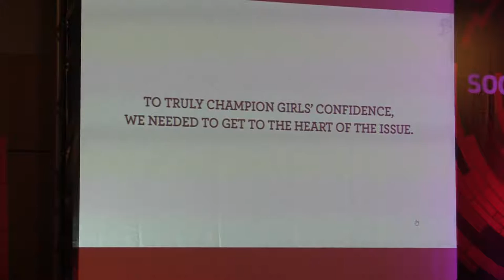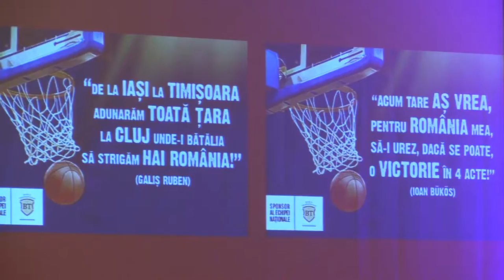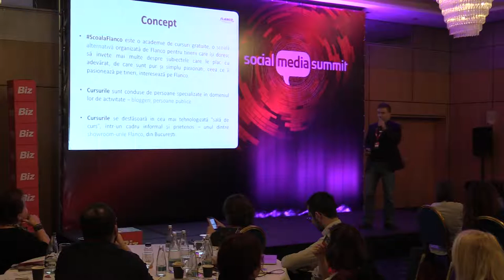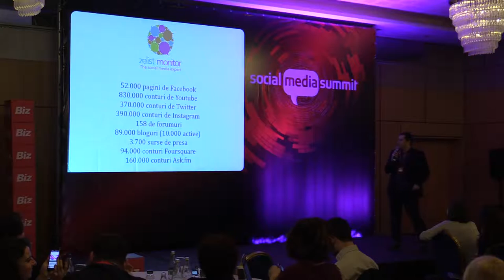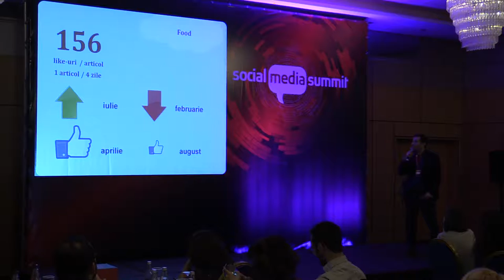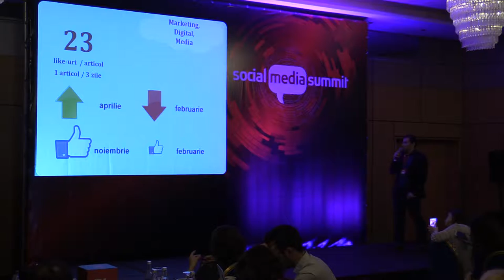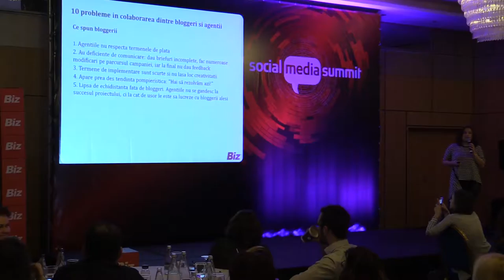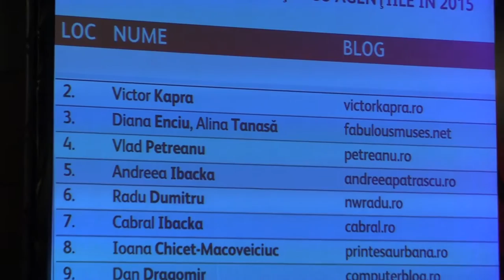Revista BIZ: Social Media Summit Hotel Crowne Plaza 3 - 2016 02 19